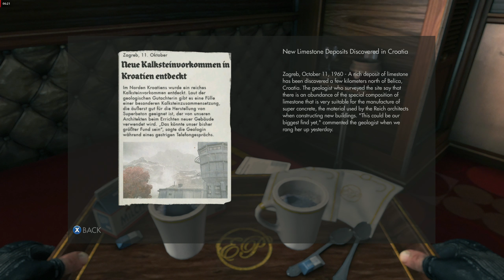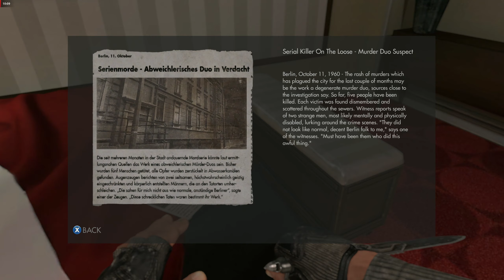Wolfenstein: The New Order- Nazi Trains, Sorrow Sex, and Jailbreaks- No Commentary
Wolfenstein: The New Order (2014) was developed by MachineGames and published by Bethesda Softworks

Wolfenstein: The New Order is available on Playstation, Xbox, PC.

Follow me on Gettr @AmerNationalist and Truth Social @FunWithDHG.

DHG played Wolfenstein: The New Order on PC

Part 4